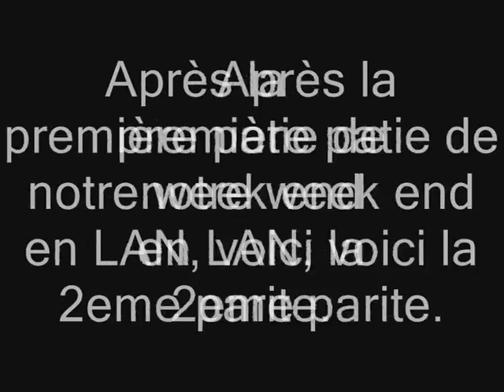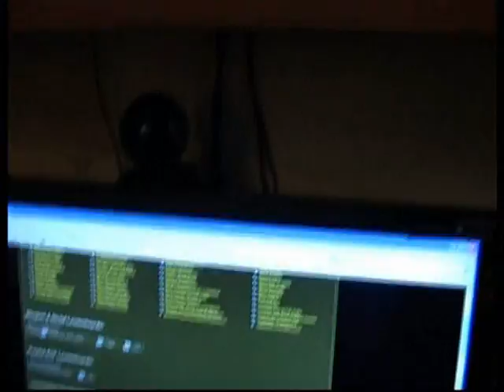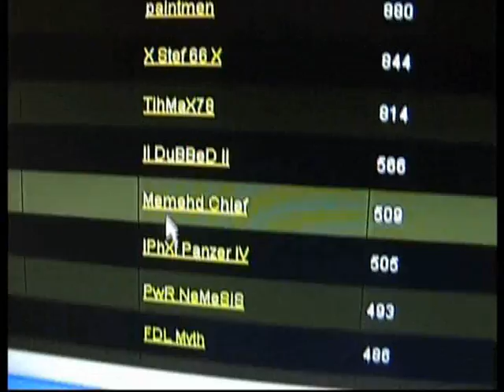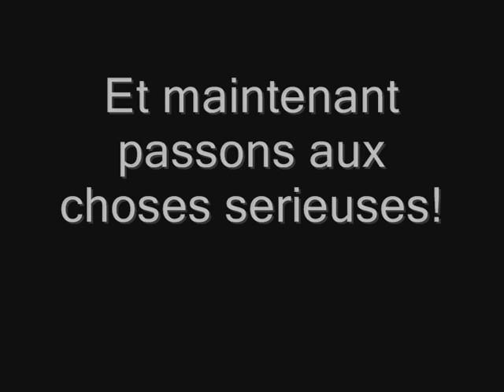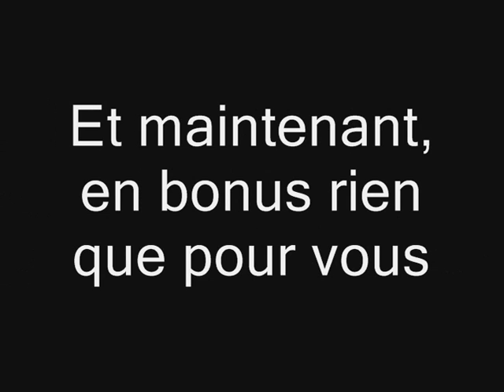Une soirée en LAN chez la BBT (part 2)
2eme partie du week end